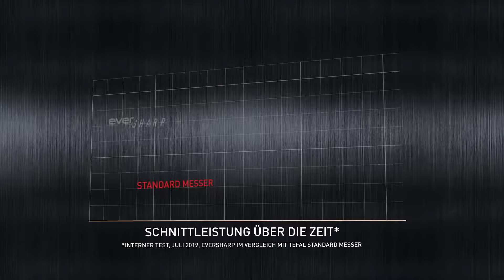Tefal Messer Ever Sharp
Tefal Ever Sharp

Das Messer, auf das Sie nicht mehr verzichten können ... immer scharf!

Ever Sharp von Tefal ist die innovative Lösung für jeden Tag in der Küche, mit einem einzigen Küchenmesser, das immer scharf ist, ohne sich Gedanken machen zu müssen!